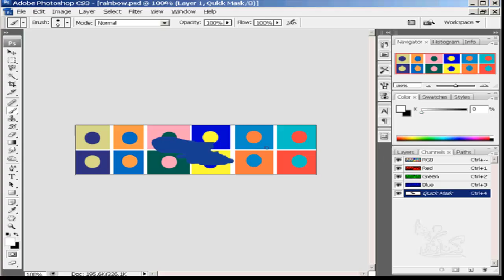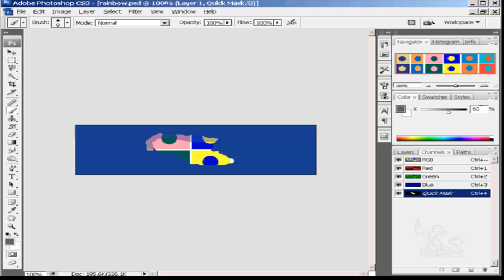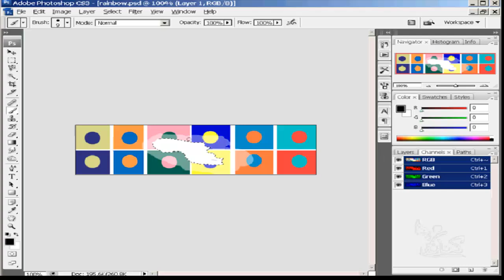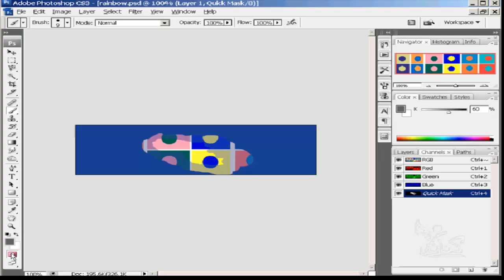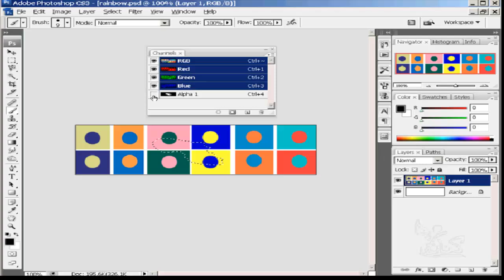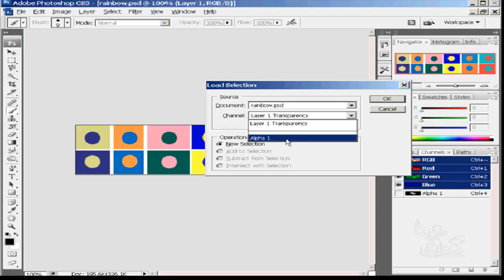شرح تعليم فوتوشوب للمبتدئين من الصفر أداة Quick mask الدرس رقم 14 photoshop learn